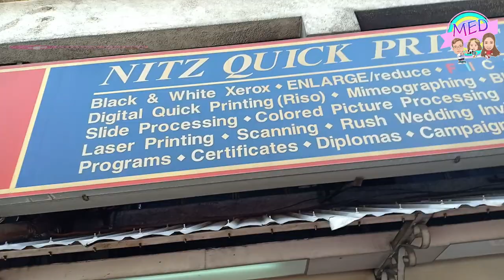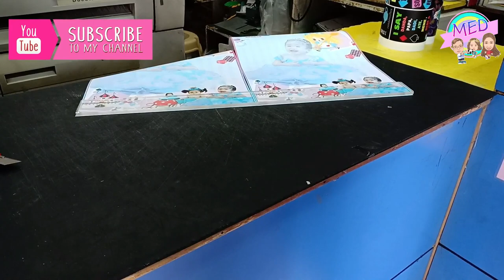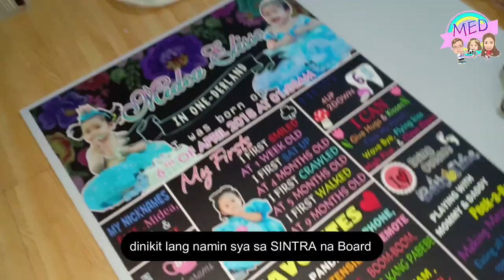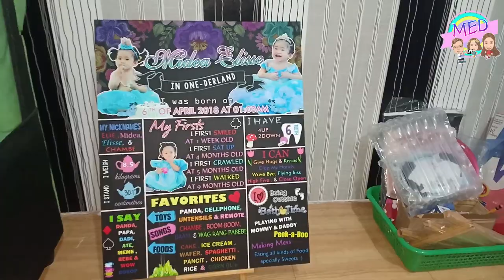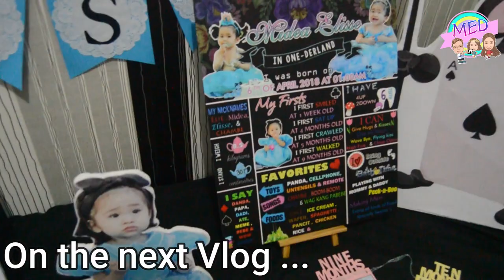DIY CHALK BOARD STYLE & SIGNATURE BOARD | Midea Elisse Diaries 💕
FILMED : March,2019

 Hi MemeLoves!💕😊

MemeDey💕